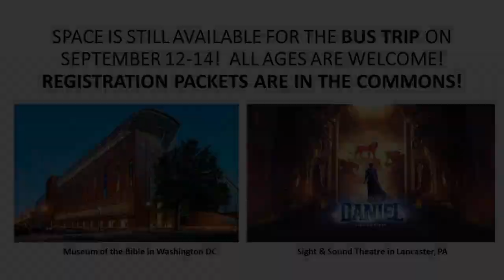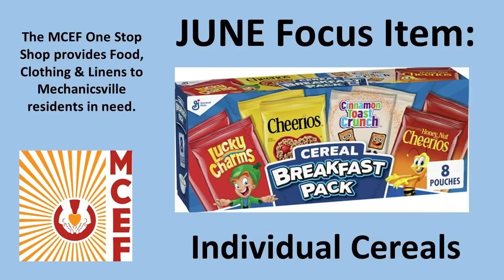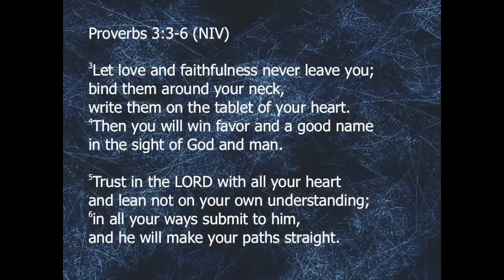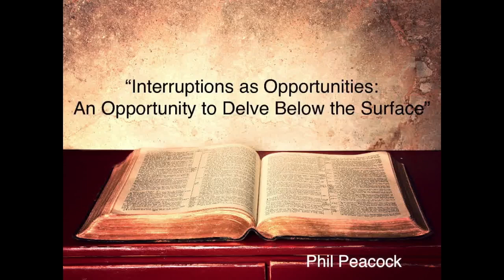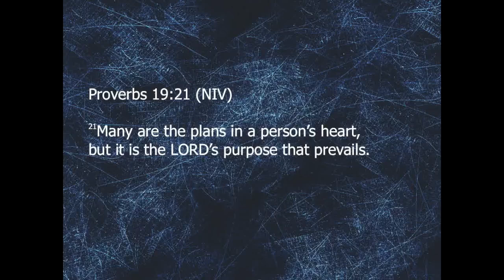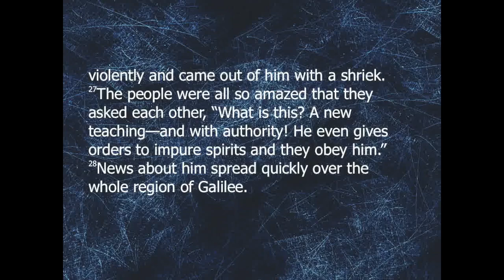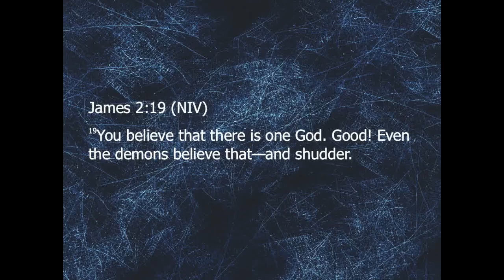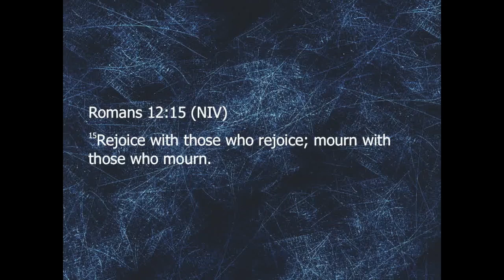An Opportunity to Delve Below the Surface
Worship Service for June 23, 2024.